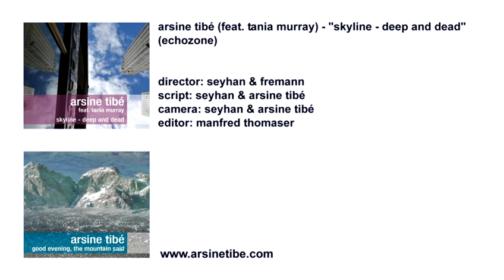arsine tibé (feat. tania murray) - skyline - deep and dead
This Arsine Tibé track is taken from the download single release "skyline - deep and dead". The version has been edited from the original album track.

iTunes and Amazon sell the complete 5-track release "skyline - deep and dead" including two edited versions from the album "good evening, the mountain said" and three exclusive instrumental songs here:

Released by: echozone